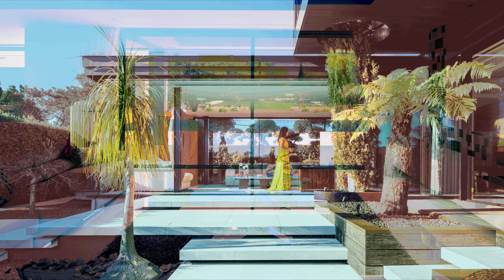Interior Ideas For Portuguese Houses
Details that make a difference. How to decorate your home with Portuguese-style interior design

What is Portuguese interior design? Here's what you need to know to decorate spaces according to Portuguese style home decor.
There is no simple way to characterise the Portuguese people, meaning that understanding how this vast cultural heritage is materialised in a architecture style is not an easy task. After all, what does a Portuguese house have to have? And what is Portuguese interior design? We presents several ideas for decorating spaces in the purest Portuguese style.
The Portuguese decorative style is vast, but what we intend to do is reflect the way of living of the Portuguese and how we express it between doors.

Portuguese homes change depending on the climate and the nature of the area and the soil:
• In the south properties tend to only have one floor, are whitewashed and decorated with blue, ochre or red tones on the skirting boards of the house and window frames.
• To the north, like the climate, things are rougher and stonier, in granite or schist.

However, there are common traits: the soul of the country house is almost always in the kitchen. On the walls, white as lime, there is often a saint that protects the household; on the sideboard there is fruit of any season. As we stretch out, we notice the iconic Portuguese rooster that tells the time.
Outside, a chair invites us to sunbathe and greet passers-by. Vases adorn the windows and trellises adorned with climbing vines such as wisteria, bougainvillea and vines frame the views.

Typical Portuguese decoration is lively and cheerful. There are rugs and blankets with colourful embroidery; textiles and porcelain with all kinds of rare birds, flowers, fruit, human figures or cornucopias; wood and natural fibres; tiles and cork. A fertile combination of colours, patterns and textures that reflects the cultural heritage of the country. Aesthetically, it translates into inviting environments that reflect the blend of Mediterranean, African and Arab influences. The Portuguese design style is known for its vibrant features and inspiration.

The video uses some of Jason Shaw's compositions from the